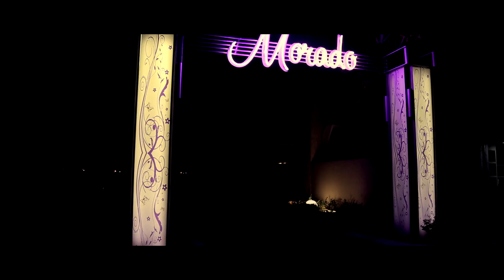YOUNG , WILD & FREE with DJ RUD FELLAH & DON EDDY / THE HOST/ MORADO Bar & Dinner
ORGANIZERS : PR PARTNERS
Media Support By : Premium Quality Bulgaria
Director & Video Processing By : SH VIDEO